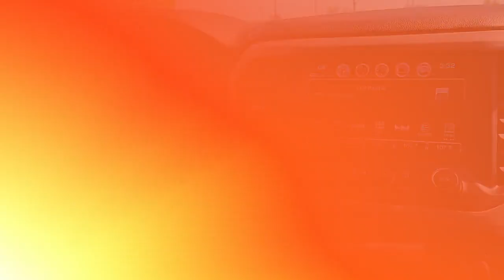Used 2019 GMC Acadia Denali, York, PA 737567A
ACADIA DENALI 3.6L V6 AWD 20"ALLOY WHEELS PANORAMIC ROOF HEATED &amp; COOLED LEATHER BLUETOOTH BACK-UP CAMERA APPLE CARPLAY TECHNOLOGY PACKAGE FOG LIGHTS 3RD ROW SEATS AND MORE 3-MONTH / 3000 MILE WARRANTY PLUS HERE AT STETLER YOU'LL RECEIVE FREE LIFETIME PA STATE INSPECTIONS ALSO YOUR FIRST TWO OIL CHANGES ARE ON US! THIS ACADIA IS LOCATED AT STETLER DODGE CHRYSLER JEEP RAM 1405 ROOSEVELT AVE YORK. DRIVE BETTER. DRIVE STETLER.